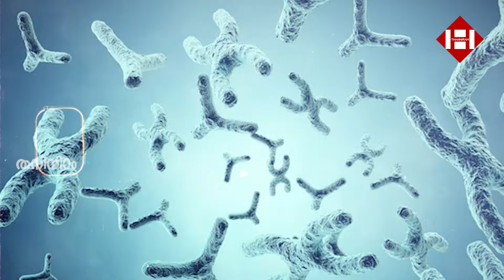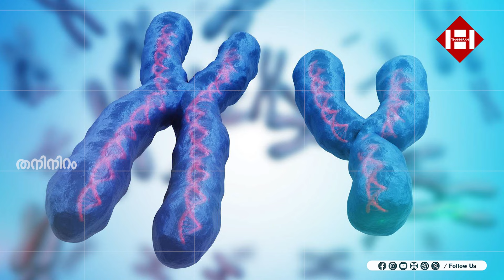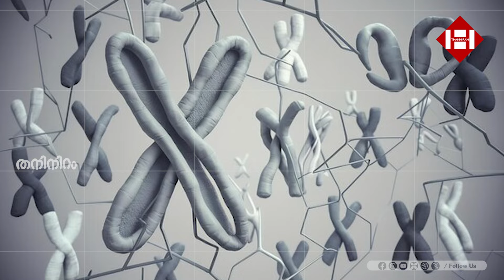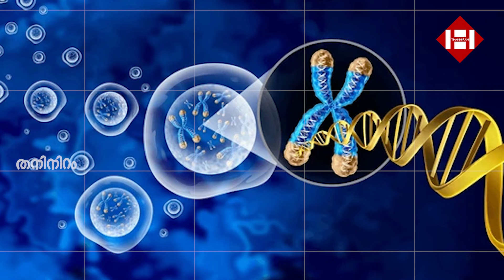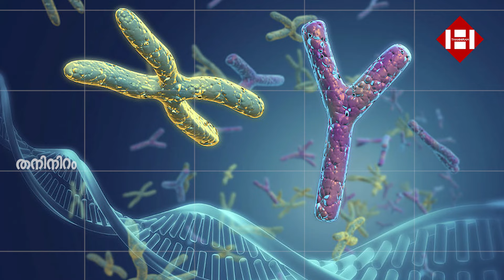പുരുഷന്മാർ ഭൂമിയിൽ ഇല്ലാതാകുമോ? പുതിയ ശാസ്ത്രീയ പഠനങ്ങൾ പുറത്ത് | Men | World